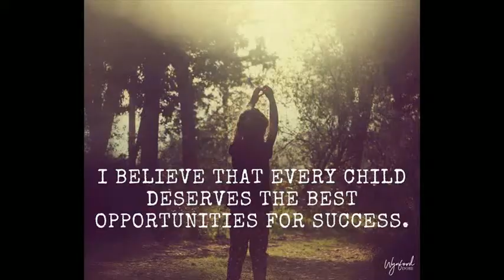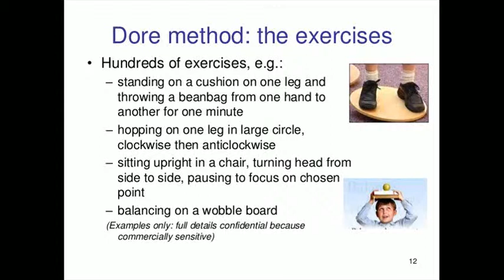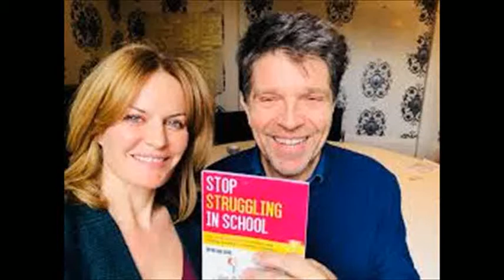Check Out Wynford Dore Zing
All about Wynford Dore

Wynford Newman Dore is a British businessman known for his Dore Programme. It is a treatment program specially designed for people with dyslexia, developmental coordination disorder, attention deficit hyperactivity disorder (ADHD), and other learning difficulties. The Dore programme is all about using exercise-based and drug-free course of treatment.

Early Life

Wynford Dore was born on June 10, 1949, in Tongwynlais, Taff Valley, South Wales. His family moved to Coventry in 1959. He obtained a scholarship at King Henry VIII but he decided not to go to the university after obtaining A levels. As young as the age of 18, Wynford began working as a computer programmer at Jaguar Cars. He worked there for five years.

His business endeavors

In 1974, he set up his own company Nullifire Ltd following the instruction of the Fire Precautions Act 1971. He was involved in a number of successful companies such as A-Zyme Ltd, Calktite Products Ltd, and Action! These companies were eventually sold or merged with other companies.